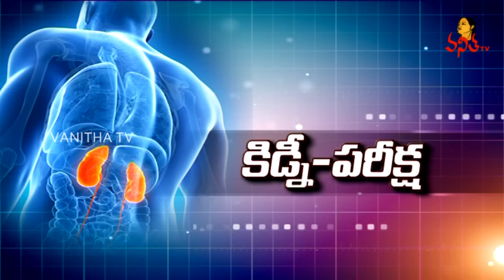కిడ్నీ పరీక్ష ఎందుకు చేసుకోవాలి..? | Dr. Sree Bhushan Raju | Medicines Causing Kidney Diseases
కిడ్నీ పరీక్ష ఎందుకు చేసుకోవాలి..? | Dr. Sree Bhushan Raju Health Tips | Medicines Causing Kidney Diseases | Vanitha TV